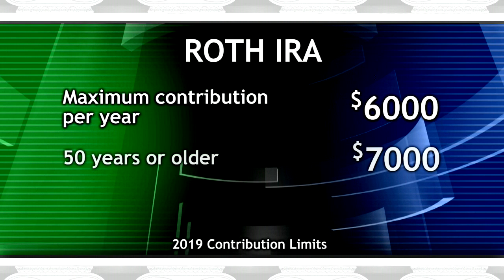Roth IRAs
Roth IRAs are a great way to save for retirement. But what if you have more money to contribute than is allowed in a Roth IRA? We'll provide important retirement savings tips on this edition of Project Wealth.